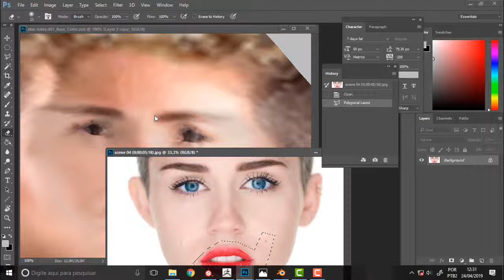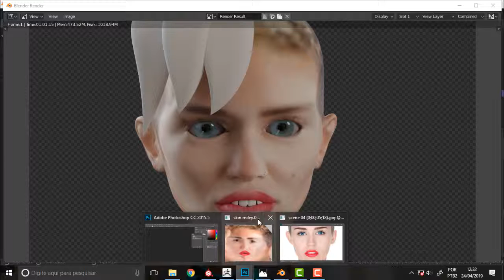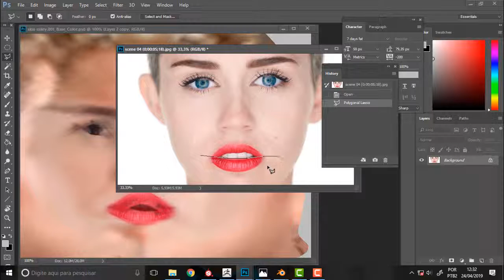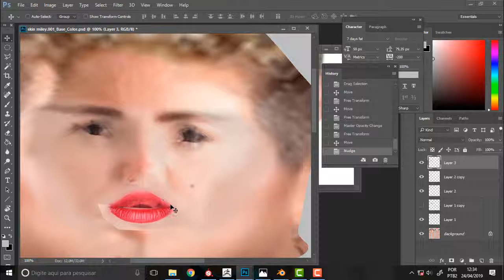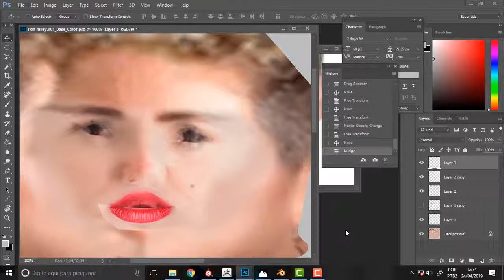BLENDER 386 Miles More More Details